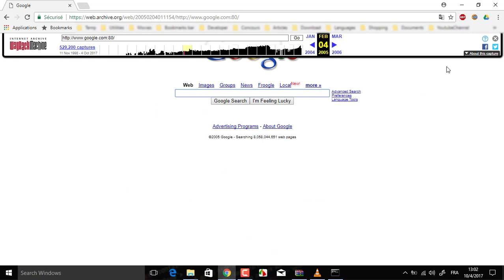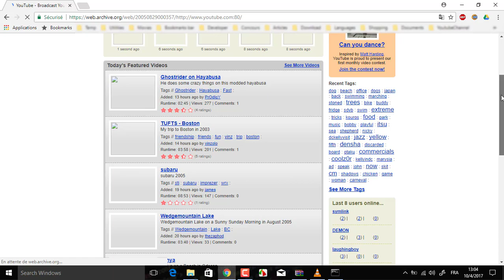How : Facebook, Google & youtube were like in the past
This video shows you a simple way to view how some of the well-known websites were looking in the past. You can select a year and a even an exact month and day in the past.